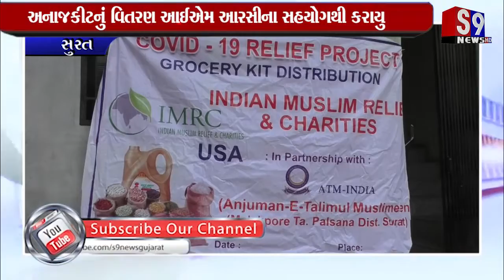Surat : જરૂરિયાતમંદ લોકોને ૧૦૦ થી વધુ અનાજની કીટનું વિતરણ કરાયુ